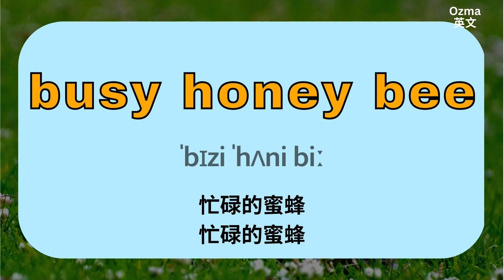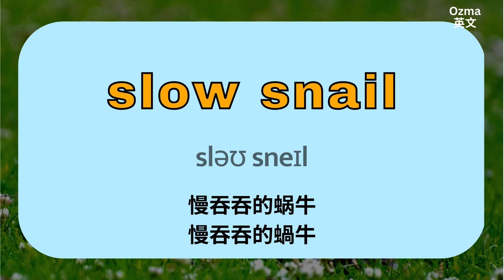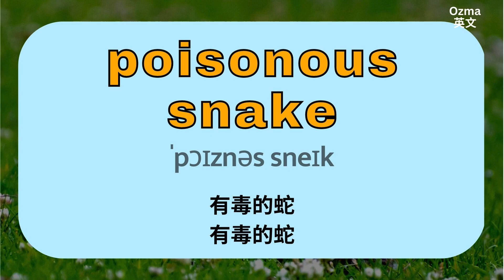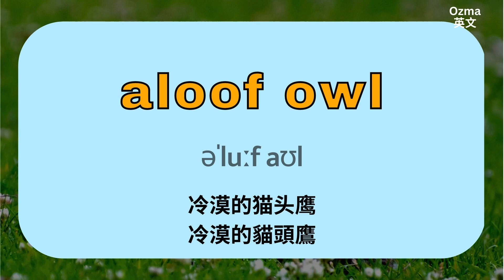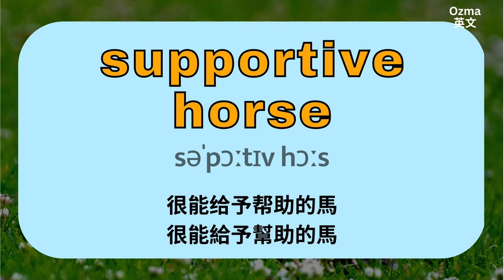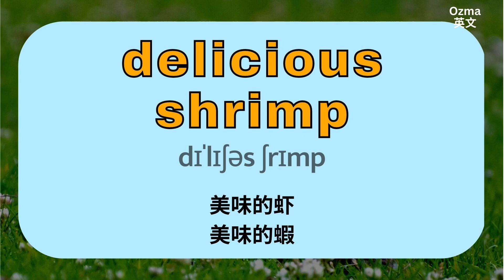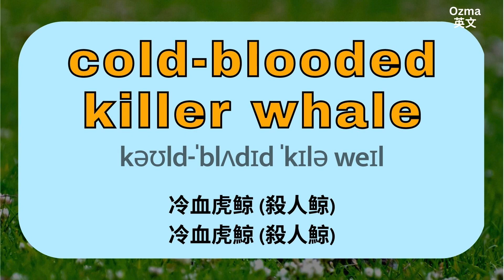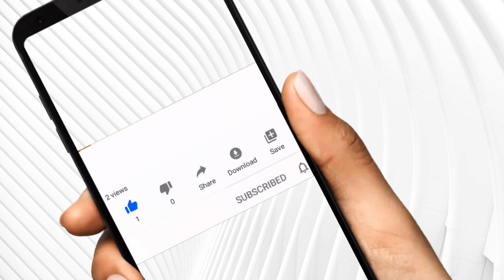(60)拼英文！形容詞x動物大合集：比單字更實用的：單詞學習：聽說讀寫都超適用：一日聽背50個生活單詞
此為系列練習，這是第(60)部練習影片。雙口音男聲🇬🇧：女聲🇺🇸，從早聽到晚助您背熟一日單字所需學習量，讓您背單字，輕鬆的進一步了解如何運用成單詞並與生活習習相關的各類表達連貫在一起。

雙發音設計，讓您一次熟悉二種口音，走遍世界沒問題！Ozma頻道陪您學好英文，一起加油！

🚩美劇中最經典100句台詞《六人行》| 電視節目影集常用句- 學完馬上開口用英文聊天

喜歡看美劇的人，卻總是有十萬個為什麼，明明學了好久的英文，程度也還不錯，但為什麼還是經常聽不明白嗎？快來學學道地英語母語者在生活口語表達的方式。

📩與我們聊聊吧Let’s talk！留言給我們。